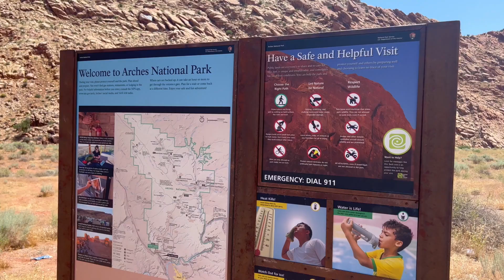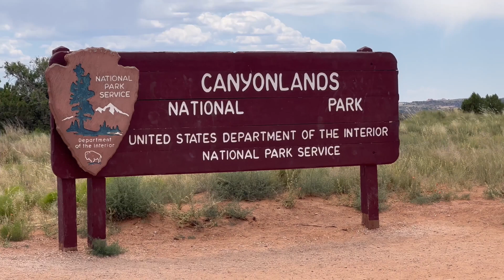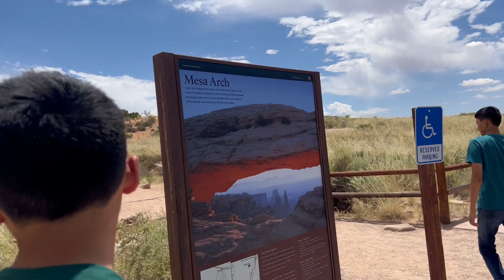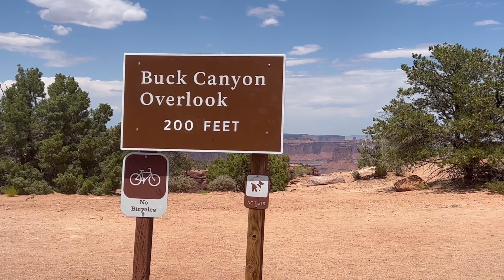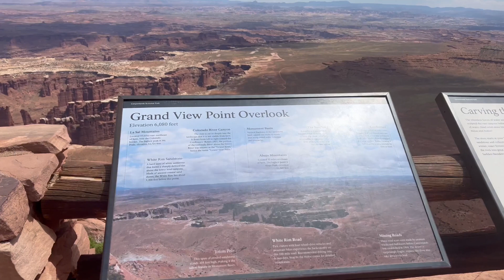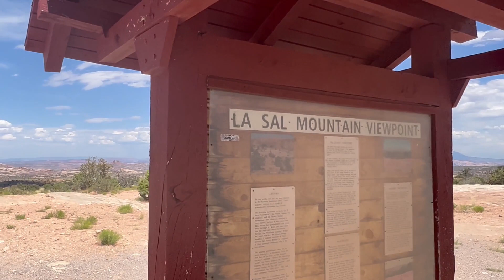Utah USA | Salt Lake City | Canyonlands National Park